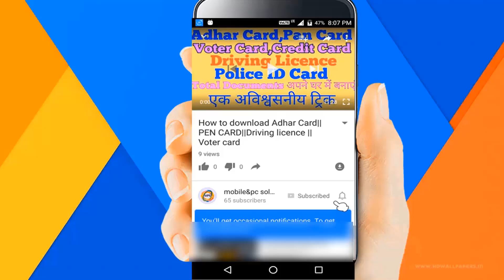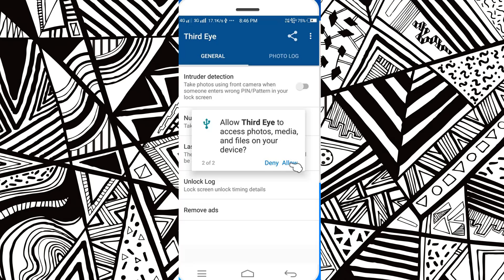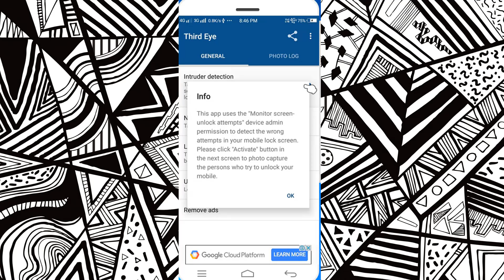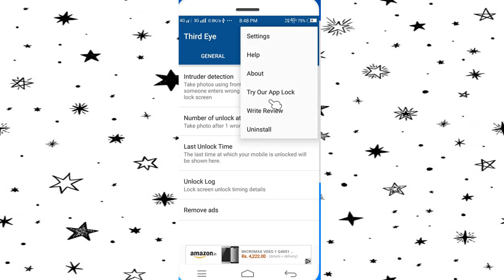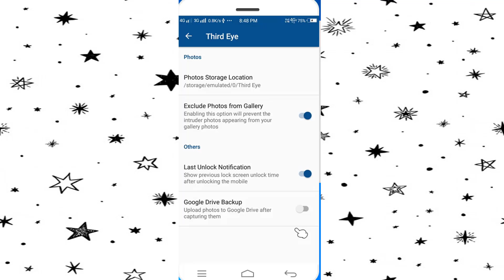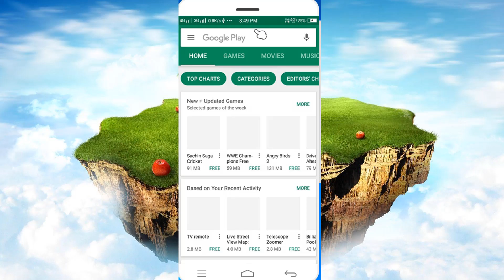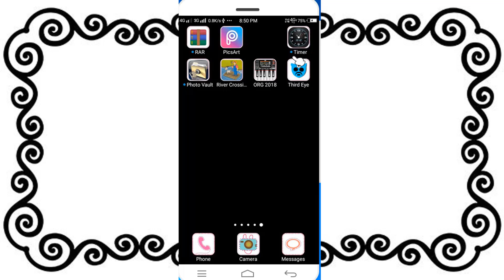How to Find my Lost Android Phone | How to find my lost mobile